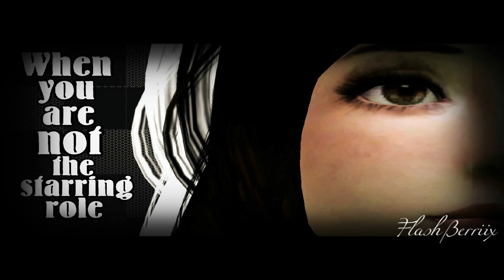Starring Role ~ Sims 2/3 MEP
This Weekend you can call the 'EPIC-MEP-WEEKEND'! :D
OMG, finished this on the date from the Deadline! o.o And sorry to newyorkgirl112, but I need something to do and Part 5 is a ... vent. ._.'
BUT THIS MEP IS SO FREAKING AMAZING!!! I'm gonna die! ó.ó And a big Thanks to all who participated! I am so proud of you all!